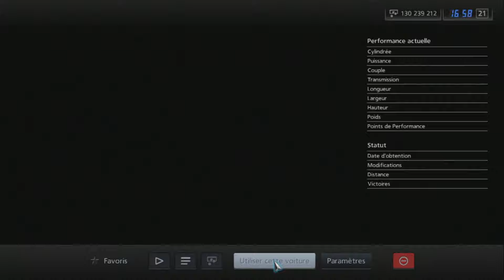Gran Turismo 5 - Volkswagen Golf V GTI '05 (HYBRiD) PS3 Gameplay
Gran Turismo 5 - Volkswagen Golf V GTI '05 PS3 Gameplay

HYBRID:
Engine : HPA Motorsports Stage II R32
Brakes : Lexus LFA '10
Chassis : Stock
Suspension : HPA Motorsports Stage II R32
Transmission : HPA Motorsports Stage II R32
Drivetrain : Lamborghini NOMAD Diablo GT-1 '00

Requested by : @audir8king124

Here's a list of all the cars i've already done a hybrid video with (03/04/24)